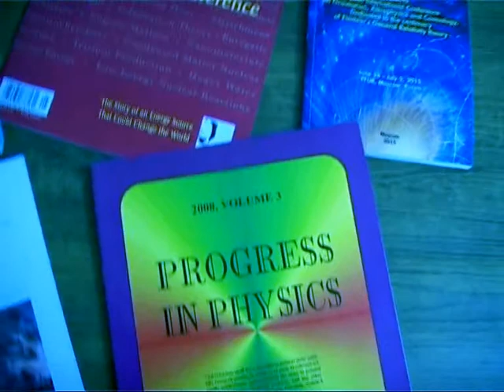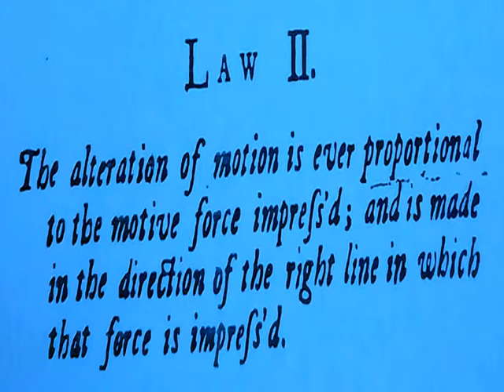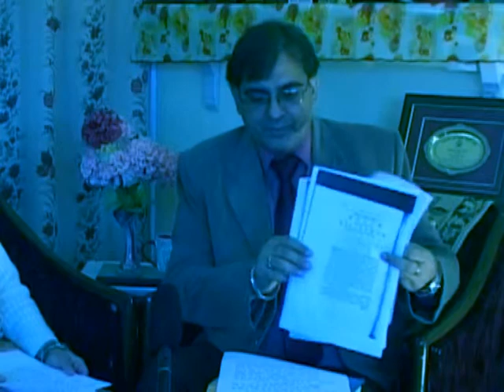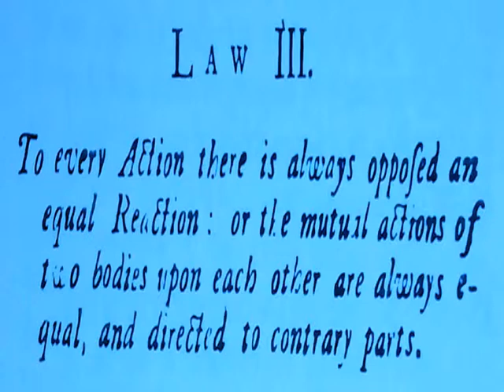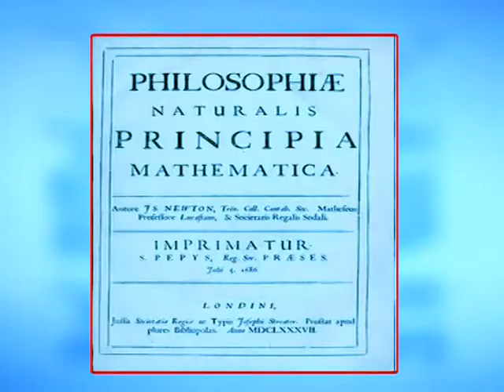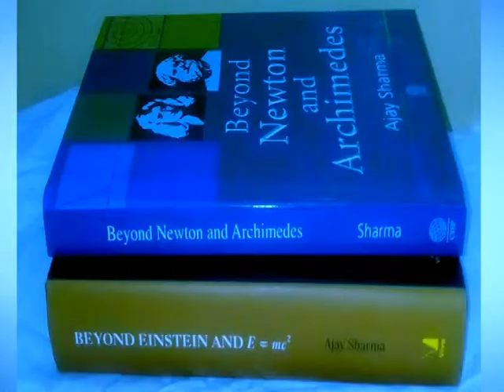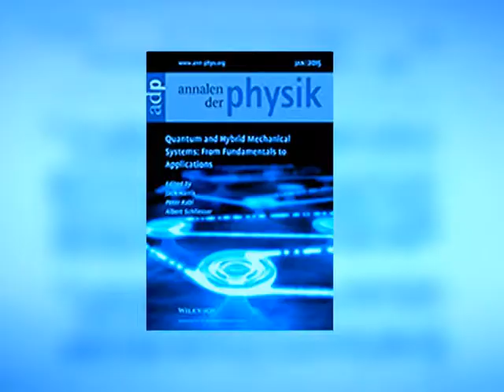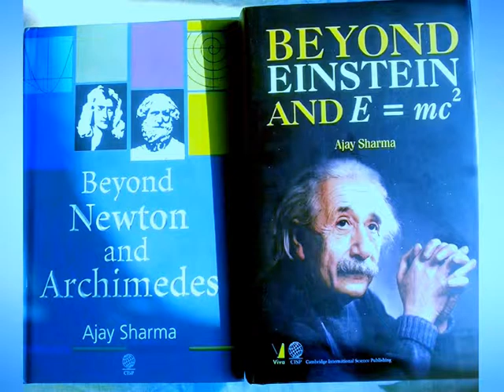Copy of Newton, Einstein and Archimedes Laws update or generalized: Interview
English Script of  HINDI Tube Interview 22 Questions
Q.1  Sir , 7.29 billion people  believe that 2265 years old Archimedes principle, 330 years old Newton’s  Laws  and 110 years old Einstein’s E=mc2 are correct. Then why did you update or generalize them?

Ajay Sharma:  I do not call the laws wrong or incorrect but definitely they are inadequate or incomplete in today’s context. So I have updated  or modified them. When thousands or hundreds years ago , these laws were formed  ,and  at that time mathematical and experimental status was  insignificant. So the laws were correct, at the time they were formulated.  So in today’s context (mathematical and experimental status), they need to be updated or generalized. I am making the laws more meaningful.

 Q.2 Sir,  let us believe that you are correct.  Does scientific world agrees with you on update or generalization of basic laws?

Ajay Sharma:  My research papers have been published in internationally
recognized journals from Europe /America. I have been invited by organizers of over 90 international conferences from abroad. My research is also published by scientists in the proceedings of the conference. Apart from this my two books
 Beyond Newton and Archimedes, and Beyond Einstein and E=mc2
are published from Cambridge, England. These are published at cost of publisher. My views are endorsed by scientists.
I pray government that ….an open seminars be arranged on my research. I will answer questions of the experts in writing there and then. Tell me what else I can do?

Q.4  Sir,   you are saying that  ‘Newton’s Second Law of Motion’ i.e. F=ma  had not been given by Newton. Then name the scientist who gave it and when?

Ajay Sharma : Newton’s second laws of motion (F=ma) was given  48 years after death of Newton in 1775 by Swiss scientist  Leonhard Euler. The live proof for my statement is at website of American Mathematical Association, Washington (.  In the paper E479, at page no. 223 the equation F=ma is clearly written for 3 dimensions.  The second law is based on the equation F=ma and is taught in 220 countries of the world as Newton’s second law.
                       Yes, Newton published the second law of motion, in the Principia  published in 1687 at page 19-20. Its equation and definition is entirely different what is being taught in textbooks. Newton’s definition as given in the Principia , has nothing to do with F=ma.
           On this topic I have given lectures in international conference  in Texas, Austin, USA. My research paper is published in internationally recognized journals after recommendation of scientists.  I have elaborated the issue in my two books

Q.5  Newton’s Third Law of Motion  is the most reputed law of the world, in physics, philosophy and daily life.  According to this Action is equal to Reaction. How this law is wrong? Why did you generalize the same?

 Ajay Sharma :  This law
Action = Reaction  ( unconditionally and universally for all bodies)
 is not  wrong but definitely  inadequate. The statement of the law simply involve ‘body’. The body may be of steel, wood, rubber wool and sponge. According to   Third Law , for everybody  (of steel, wood, rubber wool and sponge.) for same action the reaction must be the  same. But practically this prediction is not experimentally obeyed. It does not differentiate between steel and sponge while they act or react.
                      The biggest limitation of the law is that it ignores the ‘nature’ and ‘composition’ of   body. The nature and composition of iron body is different from  sponge and wool.  Both the bodies should not governed by different laws as their nature and characteristics are different.

Q.6  Sir , you have put forth updated or  generalized form of law  that  the Action and Reaction are NOT always Equal.  How will you demonstrate it experimentally?
Ajay Sharma :  Let us throw rubber and cloth balls on the wall such that action is same in both cases.  According to Newton the reaction should be PRECEISLY equal  to action indiscrimately. But practically reaction is not equal to action. The rubber ball exhibits more reaction and cloth ball less. Thus rubber ball rebounds quickly than cloth ball. Thus this observation is not consistent with Third Law of  Motion.